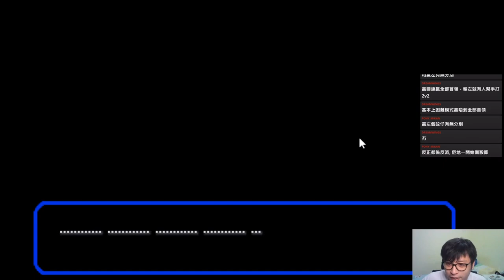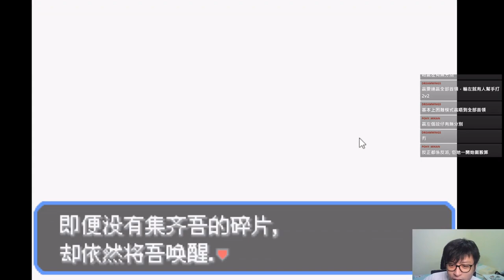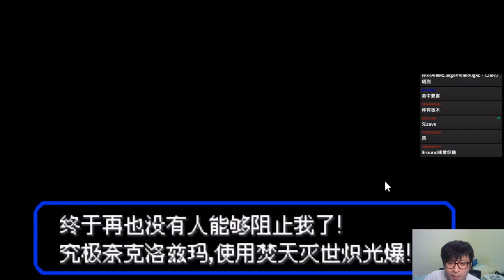EP.37END 最終決戰 最難的BOSS戰 【究極綠寶石5 V 】挑戰難度